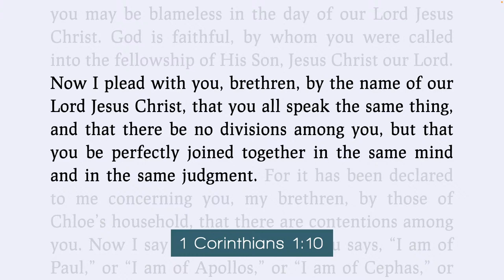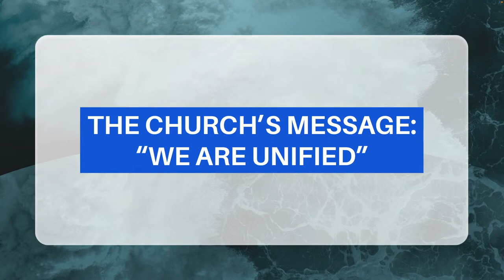Sunday July 3, 2022: The Message: Part 1 - 1 Corinthians 1:10-13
The Message : Part 1 - 1 Corinthians 1:10-13